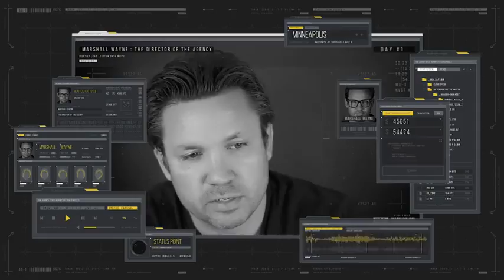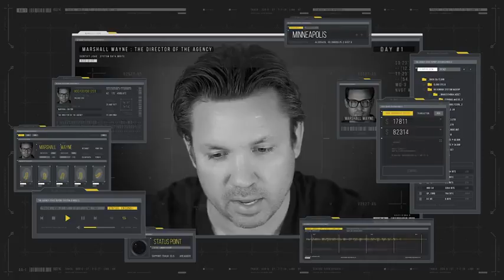Day 1 - Making Of A Mastermind